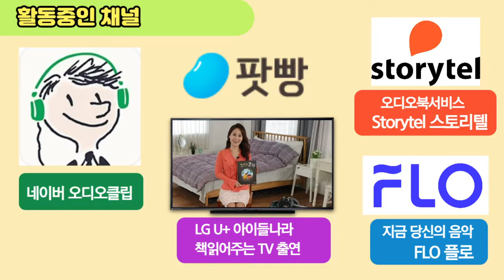[낭독클럽에서 특강해요] 구독을 부르는 비결, 목소리로 수익내기, 신청방법은 더보기란을 참조해주세요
이번에 낭독클럽에서 유료특강을 하게 되었어요. 팟캐스트, 동화채널 관심있으신 분들 신청해주세요~
♦일시:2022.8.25 목요일 저녁9시10분~
🎈내용: 취미로 시작한 팟캐스트가 어떻게 이만큼 성장하게 되었는지 그 비결을 최초로 공개합니다.

이 특강은  카카오톡 '낭독클럽' 오픈톡방에서 유료정회원만 들으실 수 있습니다. 신청방법은
1) '낭독클럽' 오픈톡방 에 가입하시고 5개월 1만원 유료결재하시면 유료정회원이 되시고요,
2) 고마워브라더스로 (강의료 1만원) 신청하시면 줌으로 참가 가능하세요.
낭독클럽에서는 수시로 좋은 강의들이 많이 열려요~^^
많은 관심 부탁드립니다. 특강 관련 궁금하신 사항은 댓글주세요.